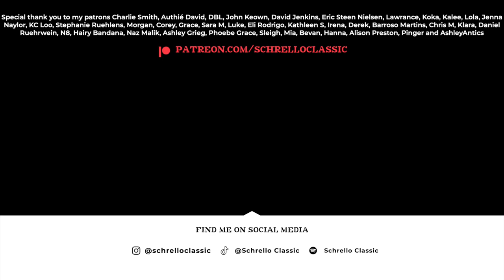This is the Boat Song to listen to (Barcarolle - Offenbach)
Sung by the gondoliers of Venice, the traditional song Barcarolle is a tune you will recognize. It was adapted by Offenbach in to his opera The Tales of Hoffman and is one of the most famous Barcarolles in our time.Fun fact is that it's called barcarola in italian and that barca means boat!

Music in video:BarcarolleJ.Offenbach

Performed by
Schrello Classic

Let’s show the internet that a modernised take on classical music, and some classics, has a time and place for everyone to enjoy.

Welcome here, My name is Schrello, and I’m a classically trained cellist working in London. I have made it my mission to be the pioneer of combining the internets powers of livestreaming and social media with my craft, all encompassed in to one.

Classical musicians does many giggs per week in concert halls. Stand up comedians does multiple acts a week, online and offline. The modern day streaming culture offers people live-streaming video games and everything in-between. Why don’t we see more pro instrumentalists, especially classical, working as hard as the current internet stars are doing? I’m here to change that!

So have a look at what would be a good fit for you. And I can't wait to have you in this amazing community. See you soon on the livestreams and all other medias online!